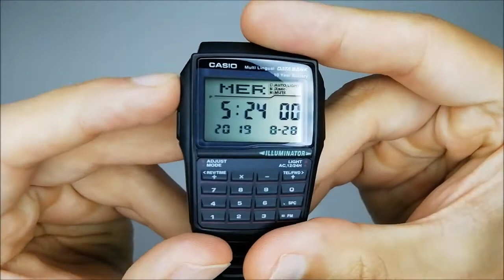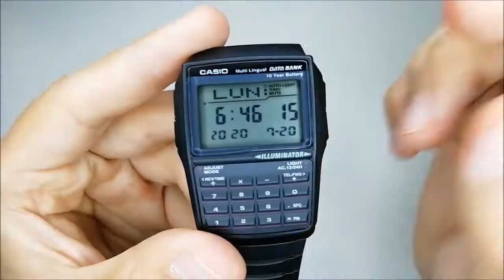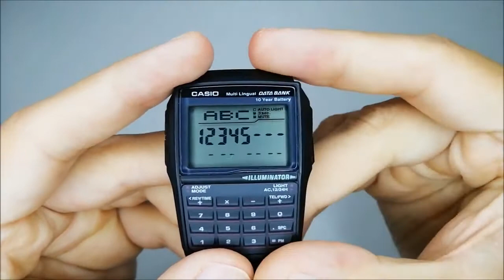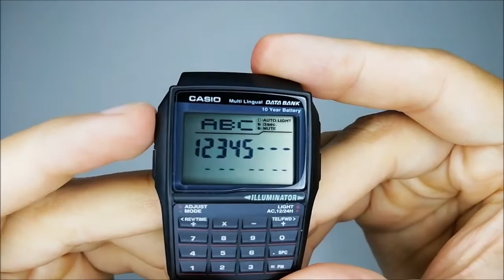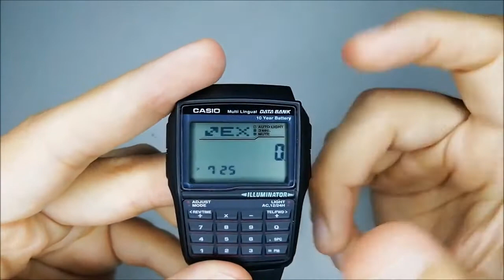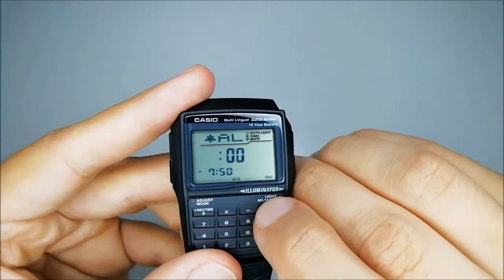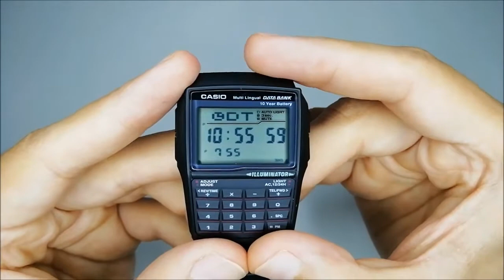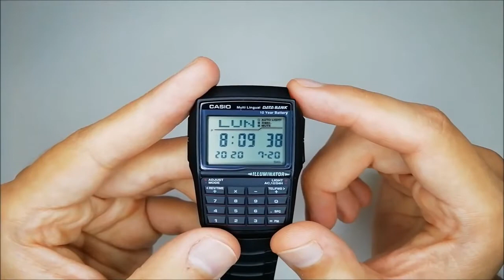hướng dẫn sữ dụng các chức năng đồ hồ casio dbc data bank 32